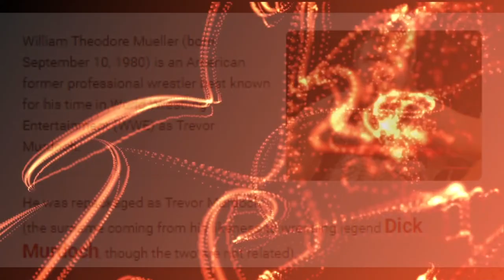DID YOU KNOW? DICK MURDOCH & TREVOR MURDOCH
So many think that theses two guys are related.  Well?
 everythingnation.net ( Concealed carry)